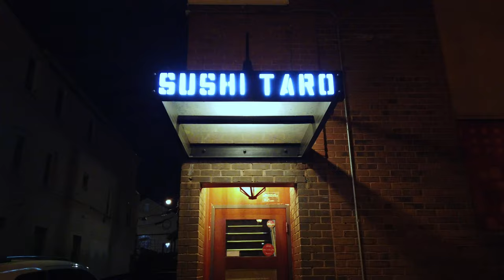Sushi Taro - Washington, DC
A glimpse of one of the best sushi places in Washington, DC with one Michelin Star!

Shot by: Patch and Ara
Edited by: Ara